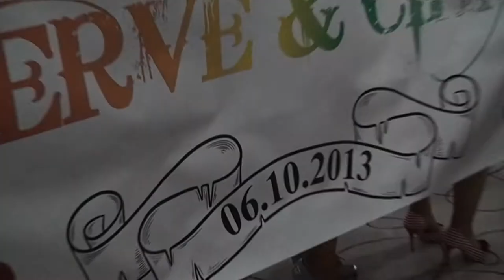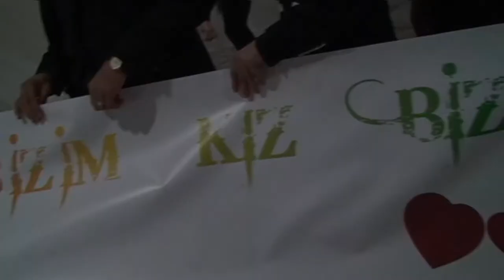CİHAN & MERVE WEDDİNG STORY